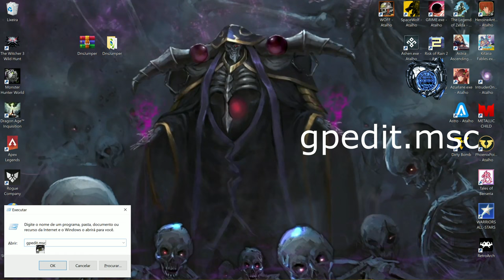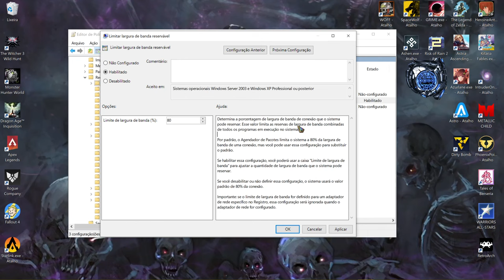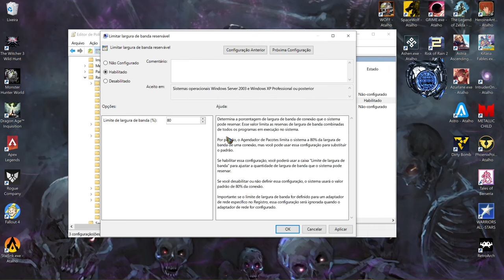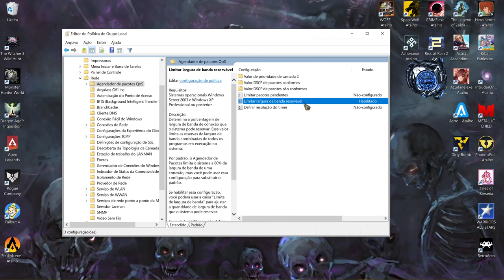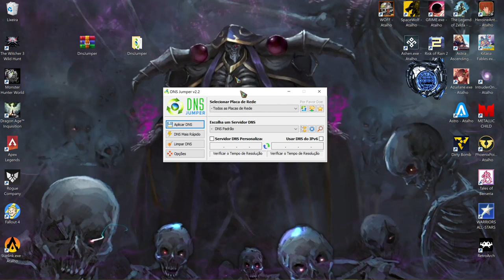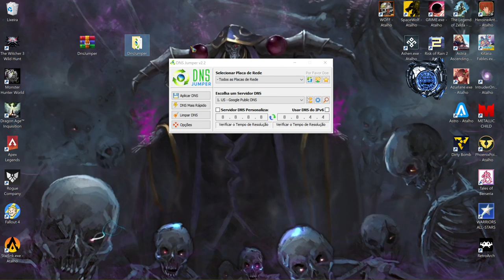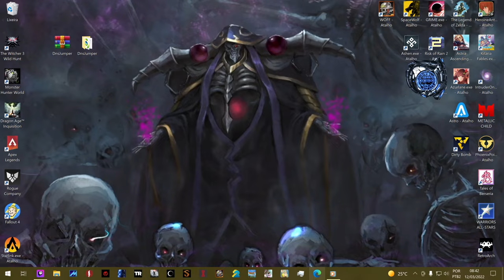Velocidade de internet 100% mais Rápida 2023 !!!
internet reelsviral velocidadealta Determina a porcentagem de largura de banda de conexão que o sistema pode reservar. Esse valor limita as reservas de largura de banda combinadas de todos os programas em execução no sistema.

Por padrão, o Agendador de Pacotes limita o sistema a 80% da largura de banda de uma conexão, mas você pode usar essa configuração para substituir o padrão.

Se habilitar essa configuração, você poderá usar a caixa "Limite de largura de banda" para ajustar a quantidade de largura de banda que o sistema pode reservar.

Se você desabilitar ou não definir essa configuração, o sistema usará o valor padrão de 80% da conexão.

Importante: se o limite de largura de banda for definido para um adaptador de rede específico no Registro, essa configuração será ignorada quando o adaptador de rede for configurado.

Conjuntos
00:00:13- Intro
00:00:43 - Código 1
00:01:38 - Código 2
00:03:28 - Dns Jumper
00:04:37 - Configuração

Aproveite 100% da sua internet !!!

Arquivo de hibernação - liberar espaço No HD ou SDD !

 • Arquivo de hibernação -  liberar espa...

Como Deixar o UTORRENT 400% Vezes Rápido 2023 TODAS AS VERSÕES !!

 • Como Deixar o UTORRENT 400% Vezes Ráp...